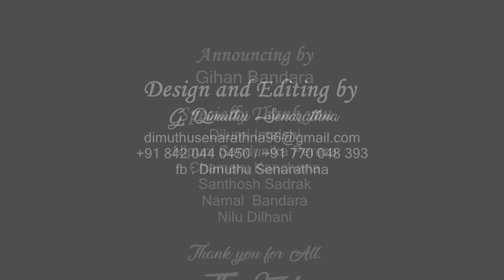Spectrum Art and Photography Exhibition - 2019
( 25th, 26th and 27th February 2019 at Rabindranath Tagore Centre, Indian Council for Cultural Relations, [ Ministry of External Affairs, Govt. of India ] 9A - Ho Chi Minh Sarani, Kolkata. 700071 )

 presented by : G. Dimuthu Senarathna, Pusparaj Sharmila, J. Keshavan, G. P. H. C. T. Kumari

Inaugurated by :
_ Dr. Paula Sengupta (HOD), Print Making and Graphic Department,  RBU.
_ Bhikku in-charge, Venarable Mahanuwara Medhankara Thero and Sudhamma Thero
_ Mr. Chandana Kumara Pathiraja ( DAMRO )
_ Mr. Lalith Piris ( Sri Lankan Airline )

Facebook / Twitter / Instagram : Dimuthu senarathna